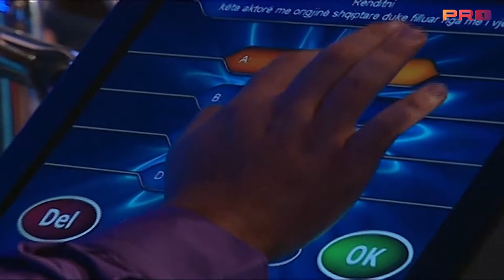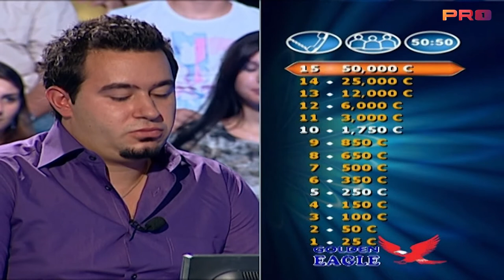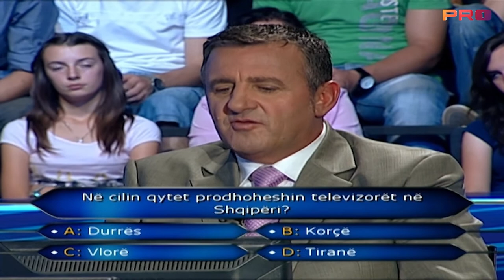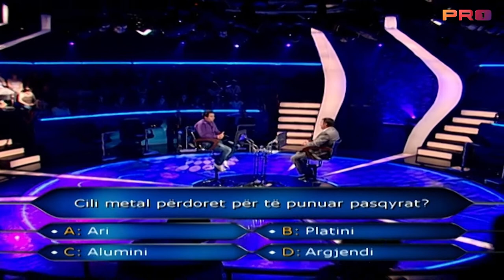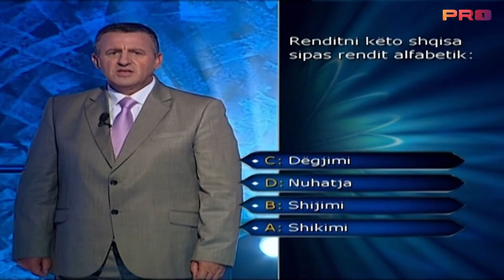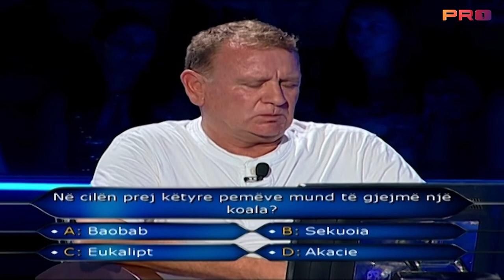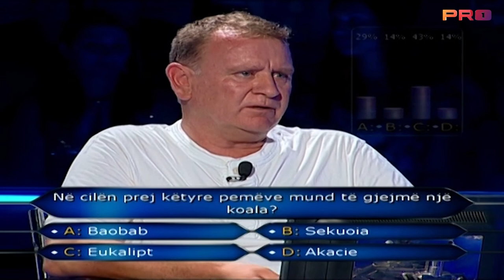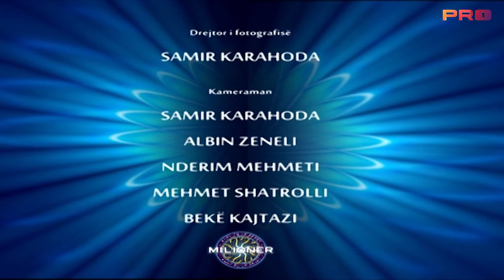Milioneri me Agron Llakaj garues Blerim Pallaku Albert Papa Edmond Hasani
kush do te behet milioner
who whanst to be a milionair
tv show
game show
quiz show